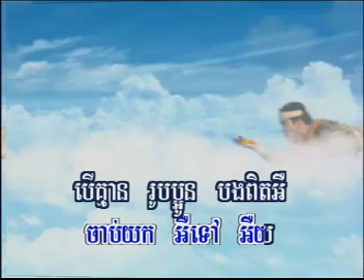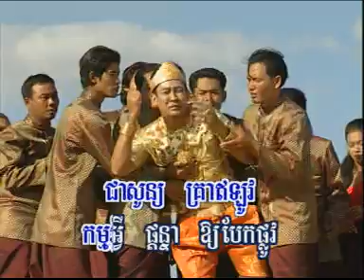RHM-Saing Sill Chey-Song Nº2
Toum Nuonh Sena Kotreach (Eang Sithol)